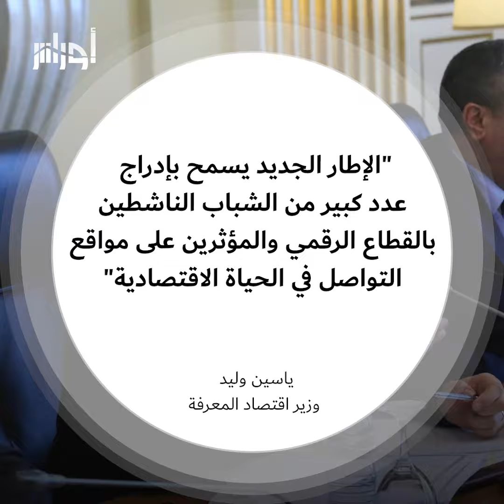من هو المقاول الذاتي في الجزائر؟.. تعرّف على بعض تفاصيله